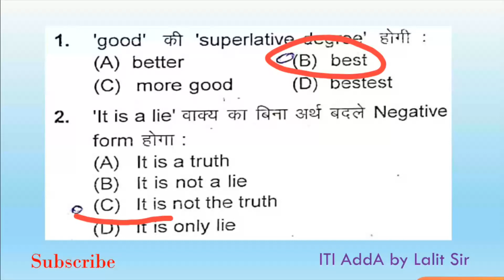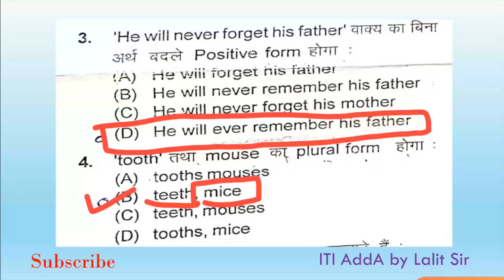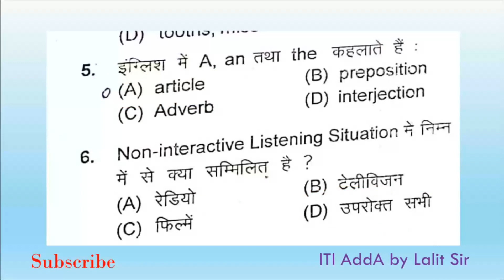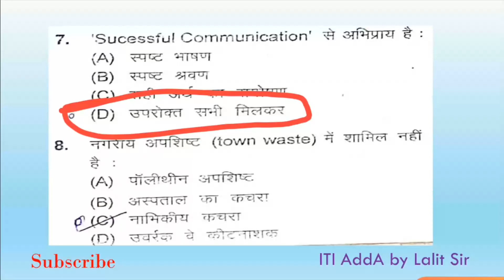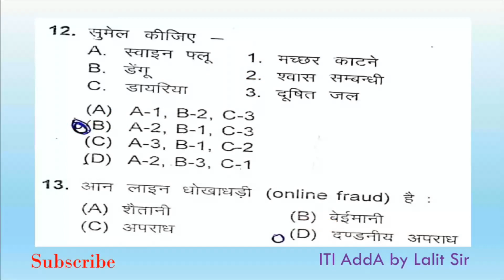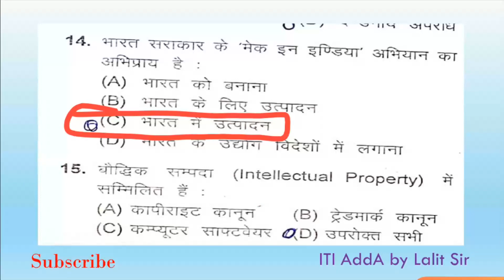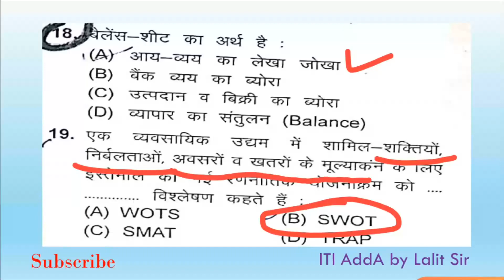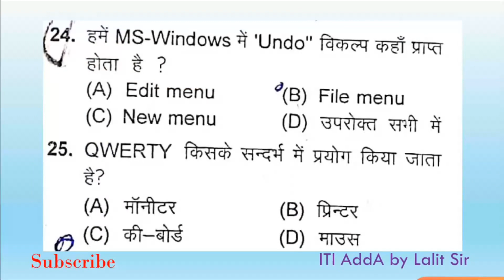employability skills iti solved paper scvt/ ncvt up april 2016 semester 1 two year trade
Previous year solved exam paper of employability skills iti scvt march 2018 semester 1 exam for one year trade

Lalit Sir
employability skills
iti exam
ncvt all trade

ITI AddA by Lalit Sir

एम्पलाईेबिलिटी स्किल्स के एनसीवीटी एवं एससीवीटी के पुराने पेपर को हल करके आपके लिए लाया जा रहा हैं इन्हें अपने ट्रेनीज के साथ सांझा करें और उन्हें भी इसका लाभ दें

4) employability skills iti solved paper ncvt july 2017 sem 2 morning session two year trade

Join our workshop calculation & science series classes regularly you can also watch..

join our engineering drawing classes..
Class-1

class-2

Motor Cycle
Building Maintenance
Carpenter Foundry Man Technician
Information Technology
marine Engine Fitter
mech. Repair & maintenace of Heavy Vehicles
Mechanic (Coummunication Equipment Maintenance)
 Mechanic (Repair and Maintenance of Light Vehicles)
Mechanic (Tractor)
Mechanic Diesel Engine
Physiotherapy Technician Plastic Processing Operator
Plumber Pump Operator - Cum- Mechanic Pump Operator-Cum-Mechanic
Sheet Metal Worker
Upholster
Welder
Lab Assistant
Moulder
PASAA
STEAM TOURBINE OPERATOR (STO)
Architectural Assistant
Automobile
BOILER ATTENDENT
Construction and Wood Working
Draughtsman (Civil)
Draughtsman (Mech.)
Electrical
Electronics
Electronics Mechanic
Electroplater
Fabrication (Fitting and Welding)
Fitter
FOOD PRODUCTION GENERAL
Information Communication Technology System Maintenance
Information Technology
Instrument Mechanic
Machanic Computer Hardware 24
Machinist
Machinist (Grinder)
Mechanic (Consumer Electronics)
Mechanic (Machine Tool Maintenance)
Mechanic Agriculture Machinery
Mechanic Motor Vehicle
Mechanic R AC 24
Mechanic Radio & T.V.
Mechanic-Cum-Operator Electronics Communication System
Painter (General)
Production and Manufacturing (Dye) 24  Engineering
Radiology Technician
Refrigeration and Air Conditioning
Surveyor
Tool & Die Maker (Dies & Moulds)
Turner
Wireman
Tool & Die Maker (Press Tools, Jigs & Fixtures)
Computer Aided Embroidery & Designing
Network Technician
Basic Cosmetology
Business Management
catering & hospltality Assistant
Computer Operator and Programming Assistant
Dairying
Desk Top Publishing Operator
Digital Photographer
Dressmaking
Embroidery & Needle Work
Fashion Design Technology
Fashion Design Technology (COED)
Fire Technology and Industrial Safety Management
Health Safety & enviroment
Health Sanitary Inspector
Hospital House Keeping
Interior Decoration & Designing
Litho-Offset Machine Minder
Photographar
Plate Maker-cum-Impositer
Secretarial Practice (English)
Sewing Technology
Stenography (English)
Stenography (Hindi)
Travel & tour Assistant
Weaving of Woolen Fabrics
Apparel (Garment Manufacturing)
dental Laboratory Technician

iti employability skills Answer key 2019 iti employability skills paper 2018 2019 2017